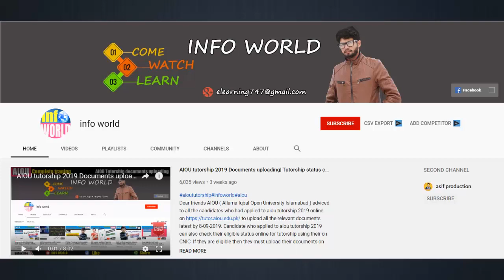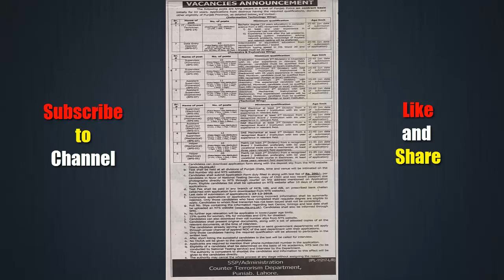Punjab Police Jobs Counter Terrorism Department || ctd police jobs 2019|| CTD Jobs NTS Jobs 2019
ctd-police-jobs-2019#punjab-police-jobs#infoworld
Punjab Police counter terrorism Department announced jobs 2019 against vacant posts.All candidates having domicile of Punjab are eligible to apply for Punjab police jobs 2019.Punjab Police Education Wing also announced jobs for supervisor and assistant supervisor.